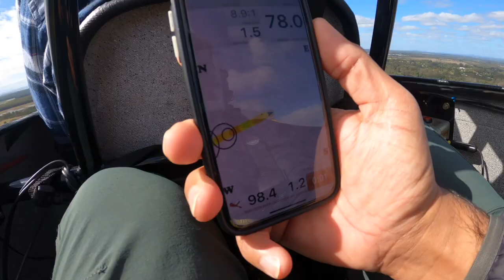First flight in a Gyro. No not the wrap.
Paul Escott is one of the most interesting people I know even though he doesn't drink Dos Equis. He's flown most types of aircraft out there. Aviation is in his blood. He currently owns a Gyrocopter, a flying machine I've always eyed with curiosity and suspicion. It looks like a canoe with a propeller on the back and a free wheeling beanie spinner on top. It's an aircraft that couldn't decide whether it wanted to be a plane or a helicopter. And it has no wings! How the hell does it fly?
Over the last few years I've been flying paragliders that harness wind to fly. So far a change, I jumped at Paul's offer to fly in an aircraft that flys by beating the air into submission.
We launched from Caboolture Airfield and went for a flight around the Glasshouse mountains.
Once you ignore the giant spinning egg beater overhead, this is such a fun aircraft! Open air cockpit like a flying motorcycle. Best visibility of any aircraft I've been in and I bet the view from the front seat is even better.
It was a sunny day with puffy cumulous dotting the sky and I was expecting a fair amount of turbulence from the thermals generating those clouds. But surprisingly the ride was extremely smooth. Paul explained in great detail the reason behind it but all I remember is that it's something to do with being under an 'apparent wing' that's spinning at a fast rate.
Take off was interesting - we rolled on the ground for longer that I expected. This was to build up enough speed to spin the freewheeling rotor fast enough that it starts acting like a wing. Landing was the opposite with the shortest landing roll I've experienced.
An amazing machine! Thanks Paul for the experience!